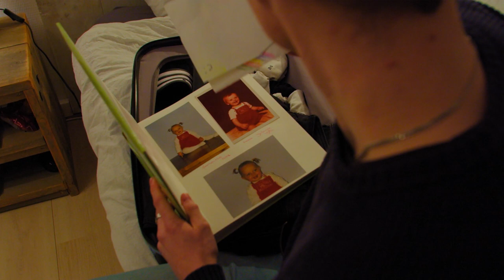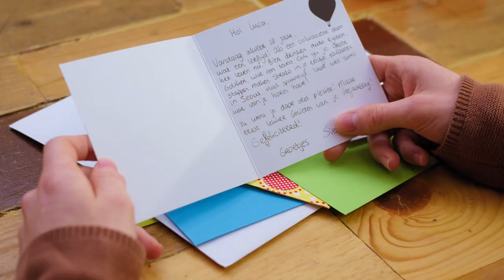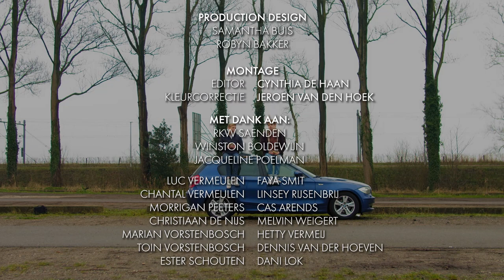Uitvliegen | Korte Film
Deze korte film gaat over de relatie van twee broers die zonder vader zijn opgegroeid. Door deze sterke band die ze met elkaar hebben opgebouwd kunnen ze zich geen leven zonder elkaar voorstellen. Maar dan vertrekt Luca naar Seoul voor zijn opleiding. Hoe gaan de broers hiermee om en komt dit ten koste van hun hechte band?

Cast:
Luca: Jaron Rook
Siem: Flynn Stoelhorst
Monique: Ingrid Bisschop

Regisseur: Jop Vermeulen
Regie-assistent: Mare Feltkamp

Producent: Eva Schipper
Opnameleider: Pierre Simon Thomas
Productie-assistent: Tara Milosevic

Scenario: Robert Weekamp

Cinematografie: Lyanne van der Hoeven
Focus puller: Levent Simsek
Camera-assistent: Camille van Duin
Setfotograaf: Delano Balten

Gaffer: Philip Peterse
Best boy: Mees Hofman

Mixage: Frank de Leeuw
Componist: Giacomo Ciardi
Geluidsopname: Don Wei

Production Design:
Samantha Buis
Robyn Bakker

Montage: Cynthia de Haan
Kleurcorrectie: Jeroen van den Hoek

Met dank aan:
RKVV Saenden
Winston Boldewijn
Jacqueline Poelman
Faya Smit
Melvin Weigert
Hetty Vermeij
Chantal Vermeulen
Luc Vermeulen
Morrigan Peeters
Ester Schouten
Linsey Rijsenbrij
Marian Vorstenbosch
Toin Vorstenbosch
Christiaan de Nijs
Cas Arends
Dennis van der Hoeven
Dani Lok